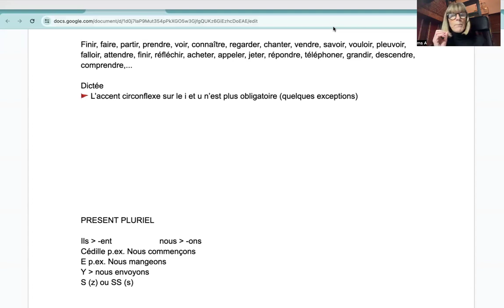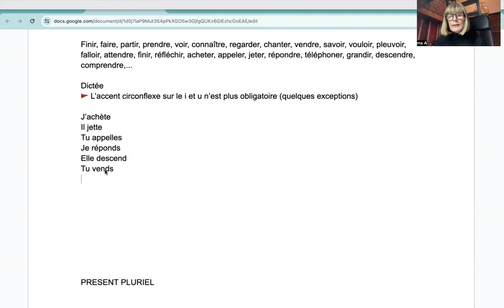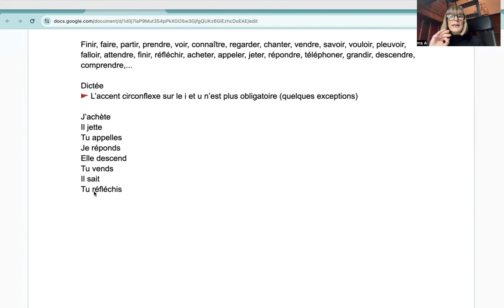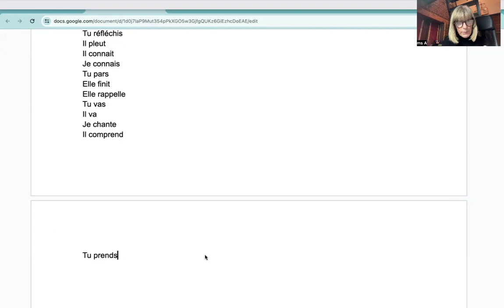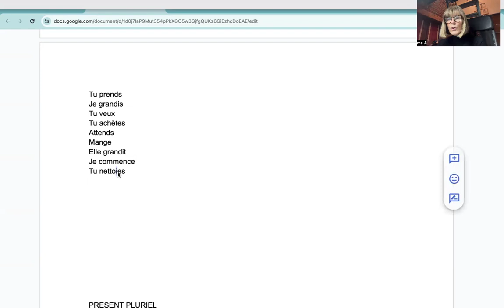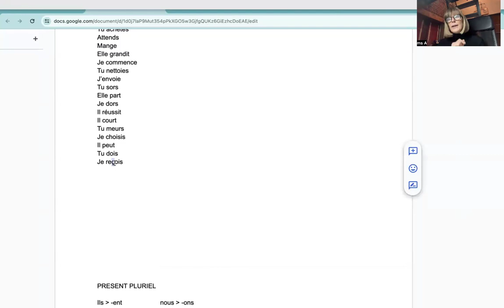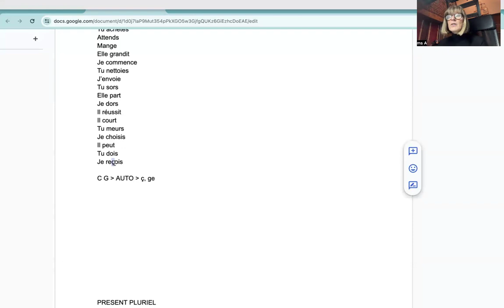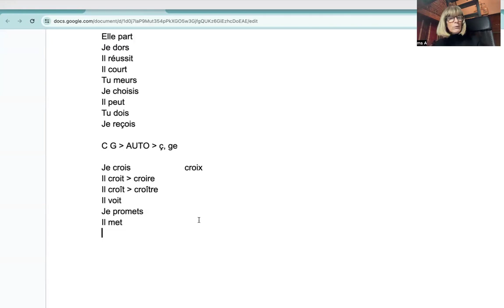1180 ORTHOGRAPHE en français 🇫🇷 EPISODE 2️⃣ pour Max 📓✒️